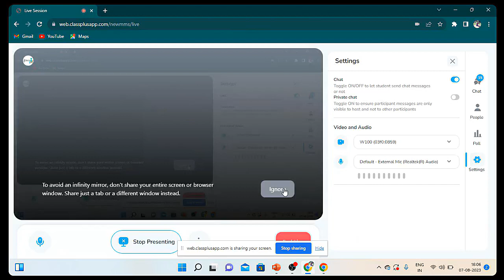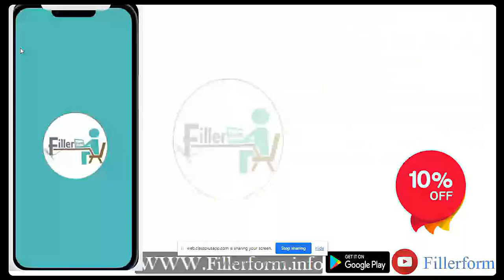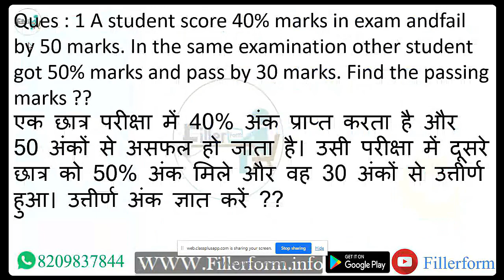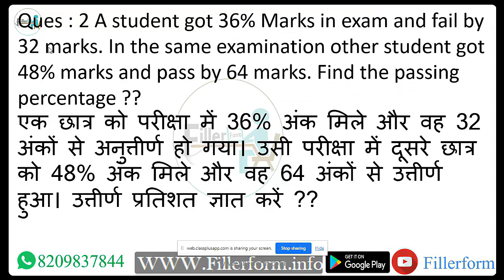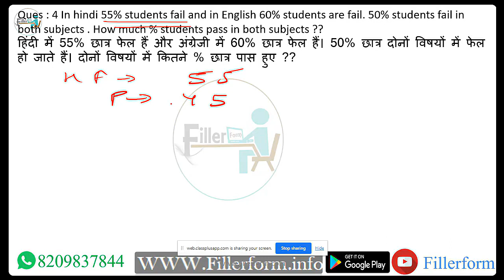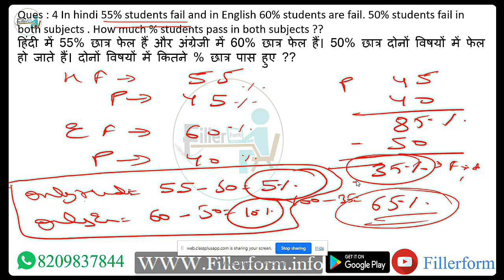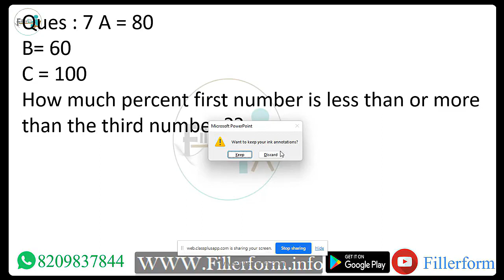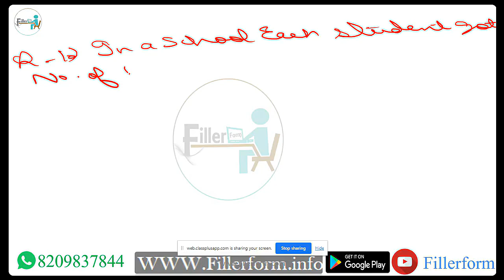7 August Ugc Net paper 1 unit 5 Mathematics percentage part 2